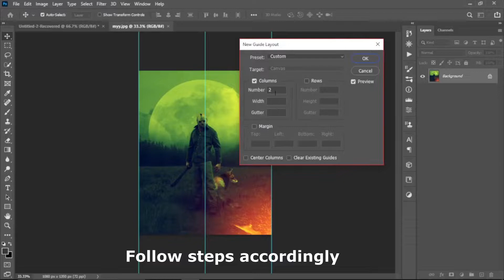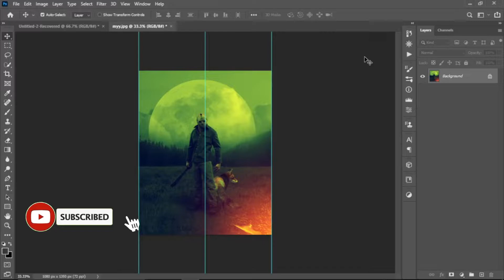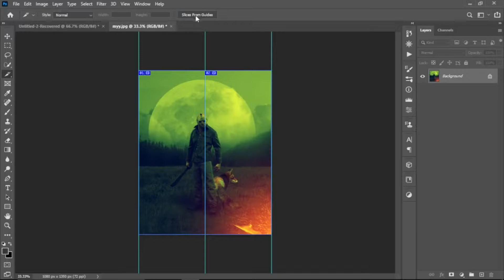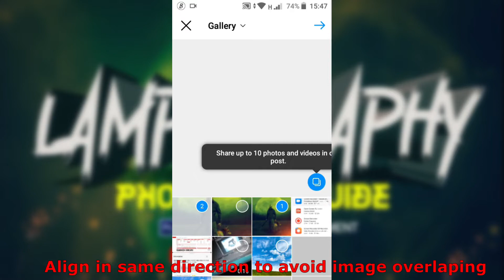I reached massive audience on Instagram with this tips | Photoshop Tutorial 🚨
Welcome to Lampsgraphy Photoshop Guide😊.

The focus of this channel is to help photoshop manipulation beginners to embrace themselves with the basics of photoshop and expand their imagination capacity.

This is a simple but yet advanced way to upload seamless image on instagram without using additional software.
REMEMBER 👉THE ONLY COST IT REQUIRES IS YOUR TIME AND DEDICATION TO LEARN